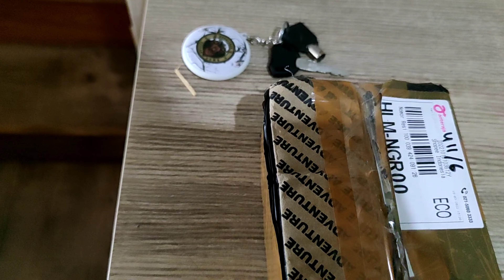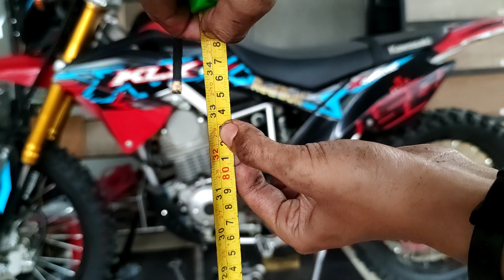🔴 KLX JADI PENDEK || pasang lowering Aftermarket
link pembelian prolink ada disini ya teman2 selamat berbelanja